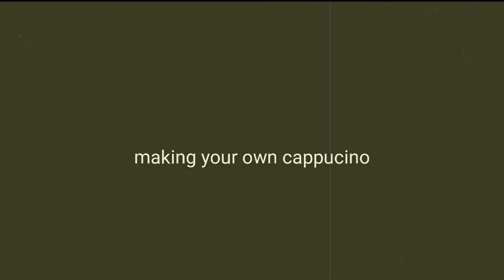Making your own cappucino without fancy machine (Membuat kopi cappucino sendiri)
Cappucino adalah sajian kopi yang sangat populer, bahkan kemasan instannya sudah dijual dalam kemasan kecil di toko atau warung-warung kecil.

Anda bisa membuat sendiri cappucino di rumah, tanpa menggunakan peralatan mahal, via daring atau harus ke coffeeshop (cafe).